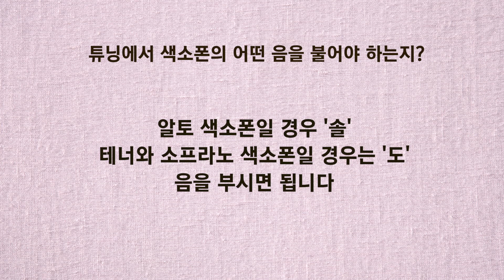엘프 E-909(900) 사용설명08_튜닝 기능 설명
튜닝 기능, 튜너, 튜닝 악기, 내장 마이크, 음정 낮음, 음정 높음, 색소폰의 튜닝